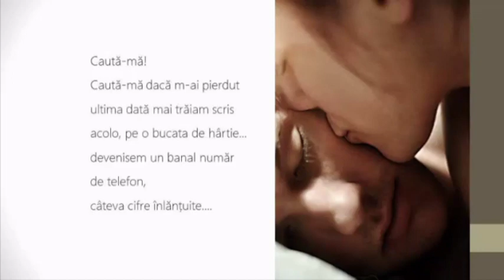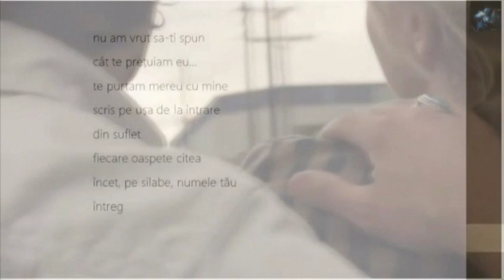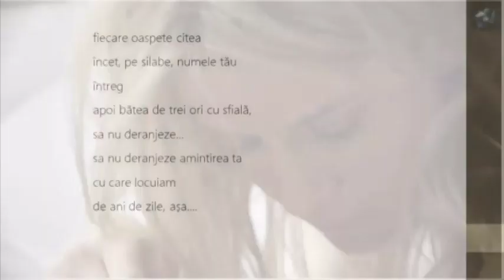cauta ma 03 01